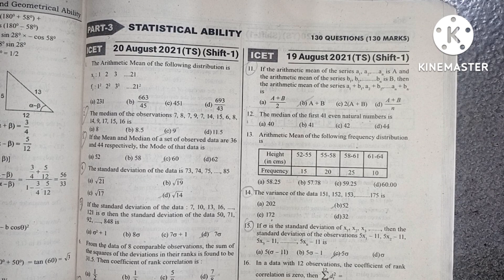ts icet statistical ability standard deviation variance mean and median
very usefull tips for ts ICET 2025
entrance exams Mathematical Ability
all entrance exams
arithmetic in telugu
ts eamcet 2025
ts icet previous year question papers with solutions
ts icet previous papers with solutions
ts icet syllabus 2025 in telugu
ts icet syllabus
ts icet notification 2025
ts icet 2024 question paper